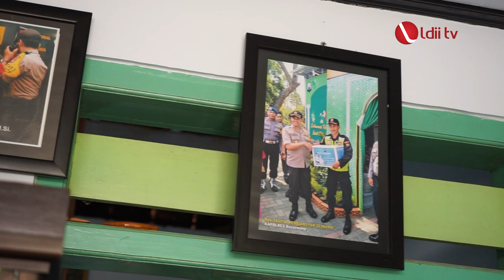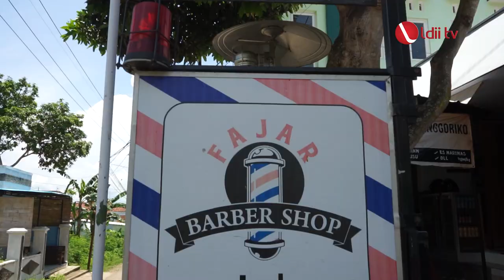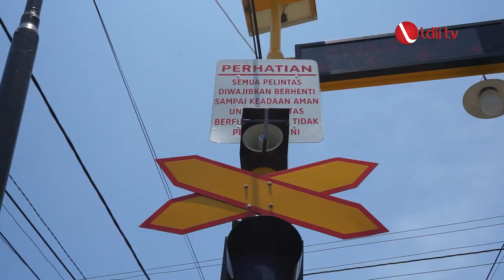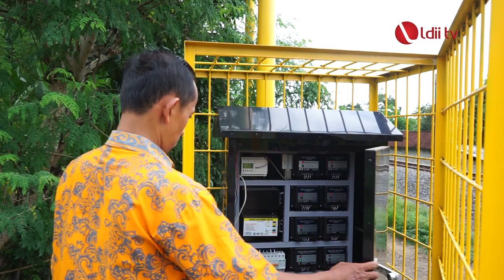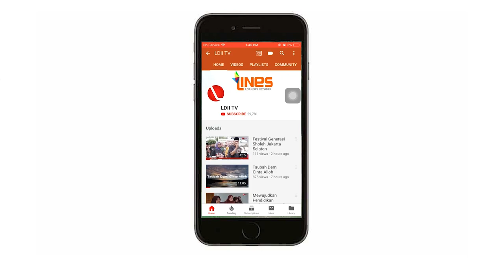LDII TV : PADAMU NEGERI : RELAWAN PALANG PERLINTASAN KERETA API BANYUWANGI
Beberapa tahun lalu di banjarsari, banyuwangi jawa timur,  sempat viral warga LDII yang secara sukarela menjaga palang pintu kereta api tak bertuan. Dialah Siswandi yang berprofesi sebagai tukang cukur, bagaimana keadaannya kini?